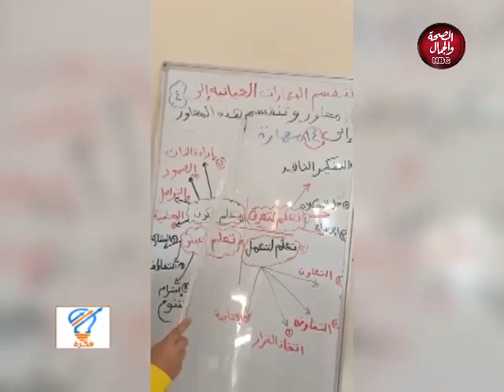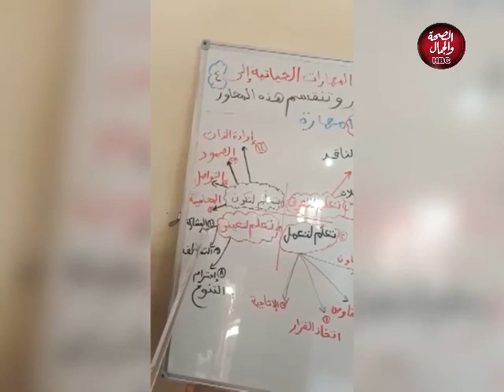فكرة | عائلة موهوبة تقلب الاستديو رأسًا على عقب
تقديم : مروة أحمد
وفي ضيافتها: محمد فضل - شاعر
عبدالهادي فضل - موهبة غنائية
فاطمة فضل - موهبة في الشعر

قناة_الصحة_والجمال# برامجنا